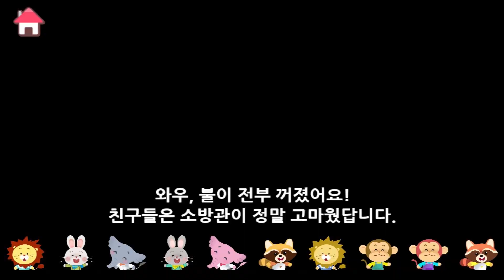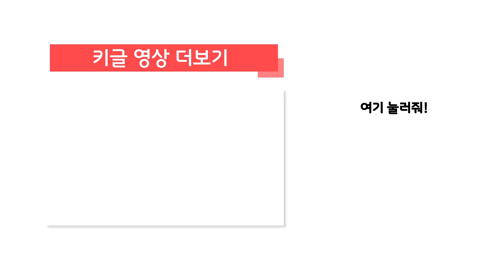소방관 | 뽀로로 직업놀이 01 | 소방차 소방안전 화재진압 불 | 뽀롱뽀롱 뽀로로 | 키글 게임 | KIGLE TV - GAMES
소방관 뽀로로, 크롱과 함께 불을 꺼볼까요?